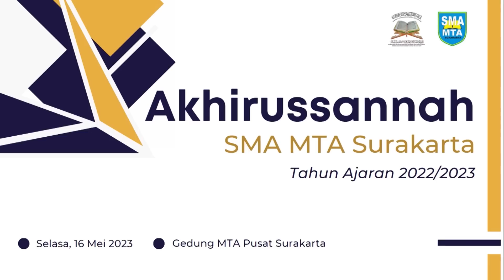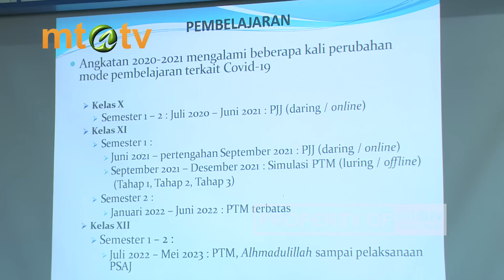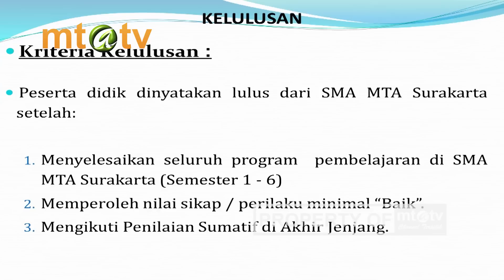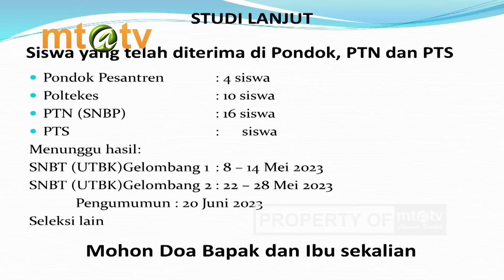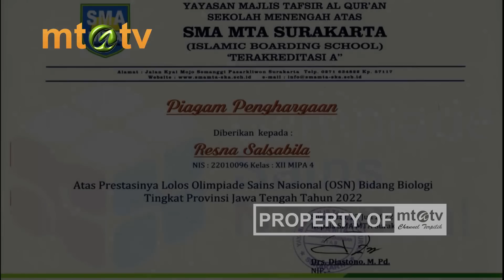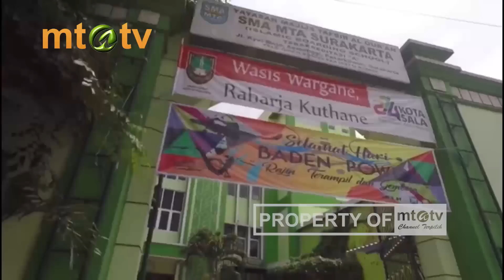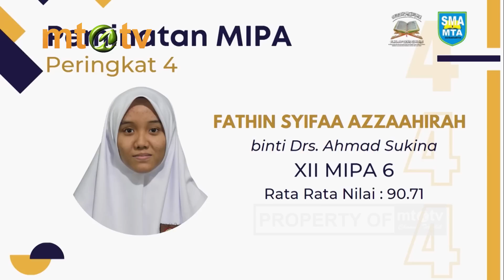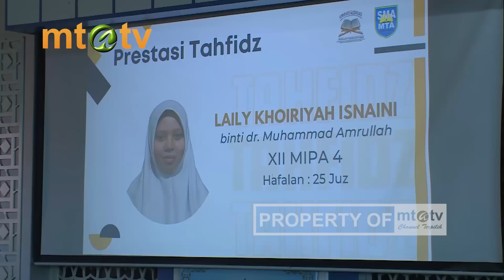AKHIRUSSANAH SMA MTA 2023